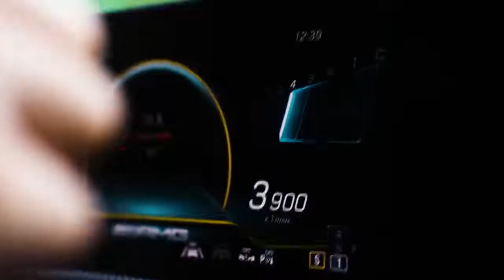Mercedes-AMG A35 4MATIC 2019 "Emotional, Agile & Digital"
mercedes,mercedesmag,mercedesbenz,a35amg,4matic,2019,2018,newcars,mercedesa35amg,mercedesbenzaclass,mercedesaclass,neu,mercedes-benz,mercedes benz,amg,test,exhaust,sound,accelerating